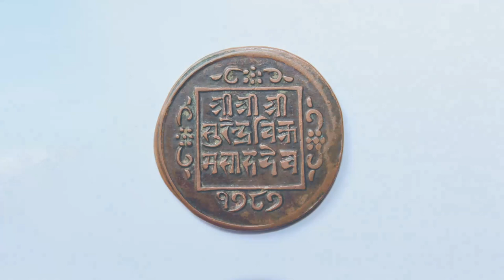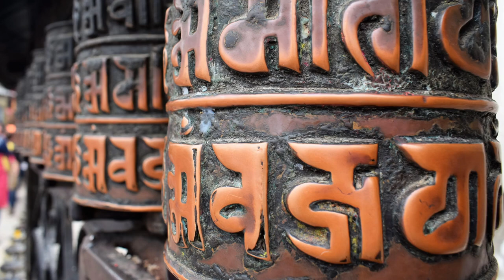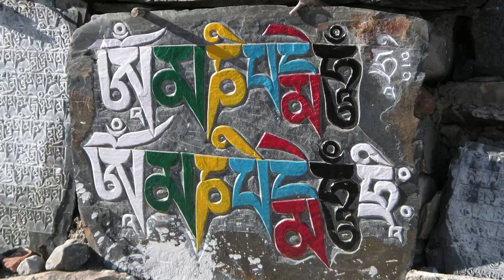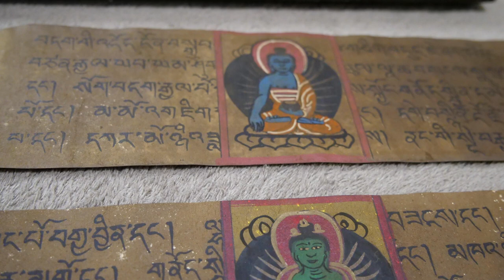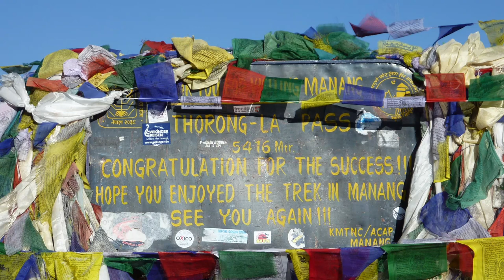This is Nepal! Nepal is a land of extreme contrasts in climate and geography. Scenic Relaxation Film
One day in  Nepal — Video 4k

The video and music were recorded while traveling in  Nepal.
The minimum number of comments, only  Nepal music, photos and videos.
Some comments in subtitles

The spiritual capital of the world Nepal soars in the ghostly haze of the Himalayas. In the homeland of the Buddha, everything breathes with wise calmness: the nature is fascinatingly beautiful, and measured life goes on in the monasteries. Heavenly capital of Kathmandu, national parks and yoga tours

 Video travel in Nepal, relax, video 4k

No comments — Only Nepal sounds

It’s good to have you here!

0:05 One day in Nepal, video relax 4k video
0:23 Montagne Ciel Brumeux
0:27 Himalayan mountain top above the clouds
0:53 Asia Nepal Annapurna Circuit
0:57 Népal Himalaya Ama Dablam Solu
01:02 Ama Dablam mountain
01:04 Dzongla village with Ama Dablam peak
01:26 Pashupatinath Nepal Ancient
01:36 Rescue helicopter in Nepal
01:41 Porter in Nepal
01:45 Inscriptions on the Buddhist prayer stone Pangboche
01:56 Soldats londres gurkhas parade militaire Nepal
02:01 Nepal Old Man Kathmandu
02:05 Kathmandu city Nepal
02:20 Hinduism God Basantapur Nepal Hindu Kaal Bhairav
02:29 Khumbu glacier in Himalayas
02:38 Nepal Buddhism Prayer Wheels Swayambhunath Asia
03:48 Thamel Kathmandu Nepal
04:06 City Bakthapur in Nepal
05:01 Traditional Festival Celebration Woman Nepal Holi
05:05 Nepal Stupa Buddha Eyes
07:46 Pokhara Nepal Himalaya Mountain World Peace Pagoda
08:47 Temple People Durbar Square Palace Street
08:49 Ama Dablam summit view of Everest
09:04 Swayambhunath Stupa with blue sky in Kathmandu, Nepal
09:14 Bougies Offre Temple
09:23 Wedding in Nepal, Kathmandu
09:44 Annapurna Himalayas Nepal
09:53 Kathmandu Nepal Swayambhunath Temple Stupa Cloudy
10:24 Birth Place Of Buddha Lumbini
12:38 Rhinos Chitwan Nepal National
13:14 Nagarkot Nepal Himalaya Mountain

Use my video journeys and playlists for voiceovers in cafes, hairdressers and anywhere people are waiting or relaxing. I guarantee a fascinating unobtrusive background video and an interesting leisure and video journey around the world.

I create videos about different countries and cities.
Each video conveys the country's spirit.
Therefore, the video uses the music of the country where the trip takes place.
Videos and photos are taken from my personal collection and a selection of other travelers.
To convey the country's spirit, all comments are subtitled in the video playlist.
Each viewer of the video can make his personal impression of the country.
I will be releasing travel videos of all the countries on earth soon!
After that, travel videos of cities around the world will be released.

The audio and video sources in this video were created so that the viewer hears and sees the new UNIQUE content.